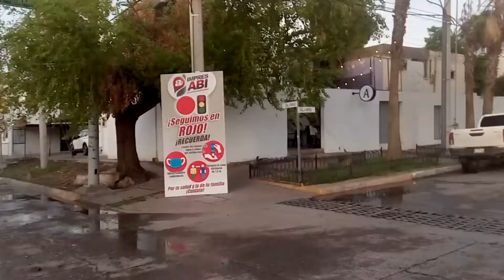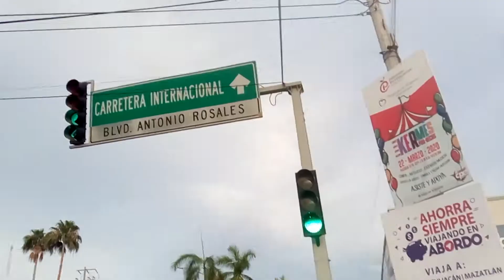Escuchando buena música por La Ciudad De Los Mochis , Chequen el vídeo 😎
De Tours En Los Mochis